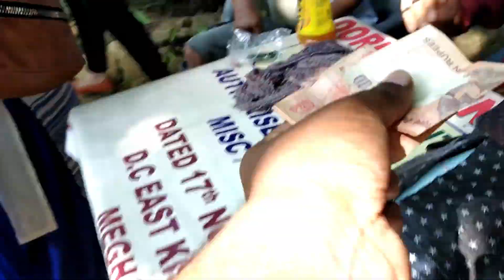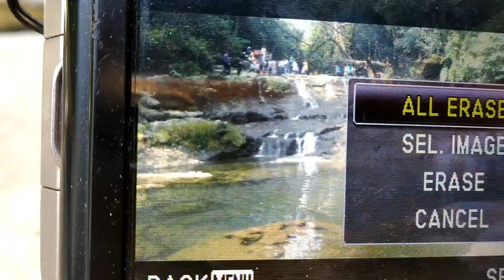Living Root Bridge | Mawlynnong | Meghalaya Trip | #4